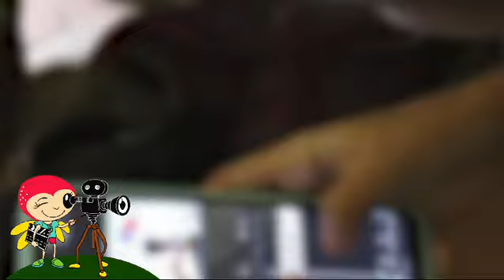LOS NIÑOS SE DIFIVERTEN Y APRENDEN CON CALIBELULA EN CARTAGENA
Con gran entusiasmo fue recibido el Festival Internacional de Cine Infantil y Juvenil, Calibélula, que llegó a Cartagena de Indias, a compartir sus experiencias formativas y de contenido con los niños y adolescentes del Colegio El Paraíso ubicado al sur de la ciudad, dentro del programa de la 63ª versión del FICCI.